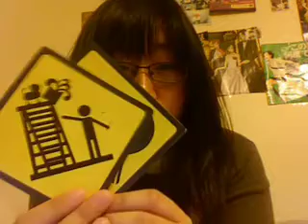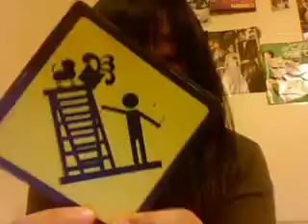135: Nearly Christmas!